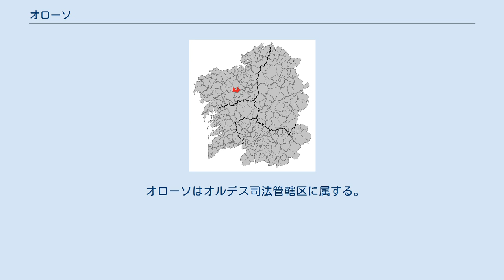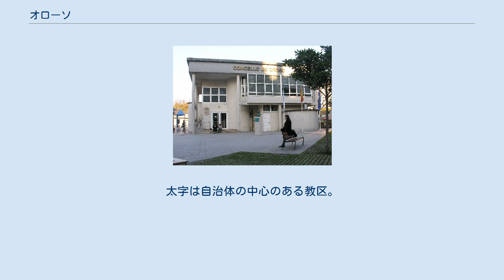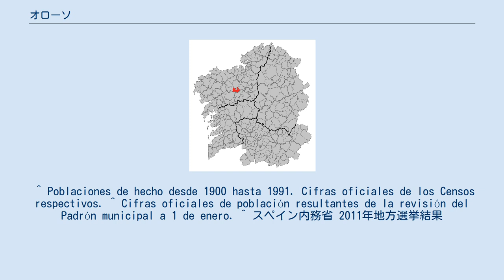オローソ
オローソ（Oroso）は、スペイン、ガリシア州、ア・コルーニャ県の自治体で、コマルカ・デ・オルデスに属する。
ガリシア統計局によると、2010年の人口は7,050人（2009年の人口は6,987人、2006年:6,526人、2005年:6,345人、2004年:6,155人、2003年:5,933人）である。
住民呼称はorosán/-sá。
 オローソはア・コルーニャ県の中央部に位置し、コマルカ・デ・オルデスに属している。
北はオルデスとフラーデス、東から南にかけてはオ・ピノ、南はサンティアゴ・デ・コンポステーラ、西はトラソとトルドイアの各自治体と隣接、自治体の中心地区はオローソ教区のシグエイロ地区。
 オローソはオルデス司法管轄区に属する。
 近年、隣接自治体であるサンティアゴ・デ・コンポステーラとの関係が、自治体における経済構造を変化させてきている。
多くの住民が州都サンティアゴにおいて、サービス業などに従事しており、第二次及び第三次産業分野における就業人口が増加している半面、第一次産業就業人口は減少してきている。
とはいうものの、コマルカ内の他自治体同様、この地は農業に適した条件を備えている。
もっとも盛んであるのは、牛乳生産のための牧畜業で、また養豚業も行われている。
 自治体評議員はガリシア社会党：7、ガリシア国民党（PPdeG）：4、PGD（Partido Galeguista Demócrata、ガリシア民族主義民主党）：1、ガリシア民族主義ブロック（BNG）：1となっている（2011年5月22日自治体選挙結果、得票順）。
 オローソは12の教区に分けられている。
太字は自治体の中心のある教区。
 ^ a b c IGE（ガリシア統計局） ^ Dicionario Xeográfico Ilustrado de Galicia vol.17、p.207-214、Xeogal Publicacións、2009、ISBN 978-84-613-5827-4 ^ “Ordes, partido judicial nº14 de Coruña (A)” (スペイン語). Consejo General de los Procuradores de España. 2011年5月30日閲覧。
 ^ Poblaciones de hecho desde 1900 hasta 1991. Cifras oficiales de los Censos respectivos. ^ Cifras oficiales de población resultantes de la revisión del Padrón municipal a 1 de enero. ^ スペイン内務省 2011年地方選挙結果